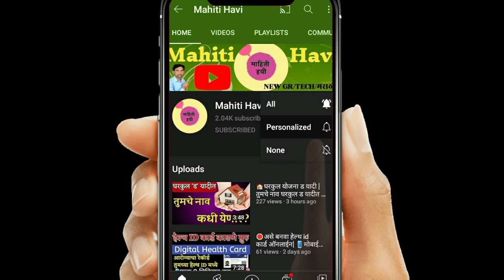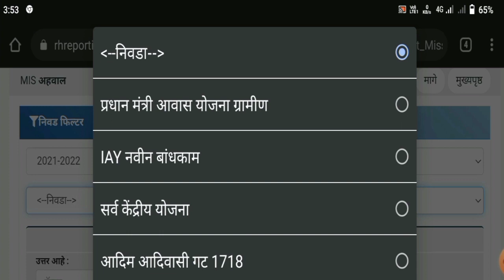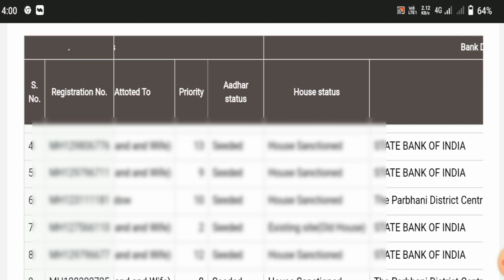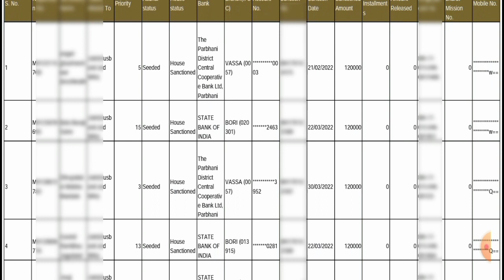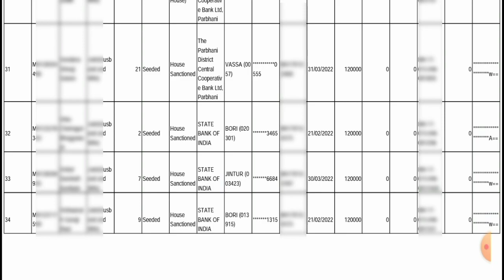नवीन घरकुल यादी कशी पाहायची | घरकुल योजना 2022 यादी महाराष्ट्र | gharkul yojana in Maharashtra List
gharkul yojana Maharashtra 2022list
gharkul yojana yadi 2022
gharkul yojana list 2022 Maharashtra
नवीन घरकुल यादी 2022
घरकुल यादी कशी बघायची
घरकुल योजना 2022 यादी महाराष्ट्र
नवीन घरकुल यादी कशी पहायची
घरकुल यादी ऑनलाईन कशी पहायची
नवीन घरकुल यादी मोबाईल वर कशी पहायची
gharkul yojana in maharashtra
gharkul yadi kashi pahavi
घरकुल यादी 2021-22
gharkul yadi 2022
gharkul yadi kaise dekhe
ग्रामपंचायत घरकुल यादी 2022
घरकुल यादी दाखवा
gharkul yadi
घरकुल ड यादी 2022 ?
घरकुल योजना ग्रामीण 2022 |
How to Check gharkul Yadi
Gharkul
gharkul Yadi
Gharkul yojana 2022
Gharkul New update
Gharkul yadi kadhi lagel